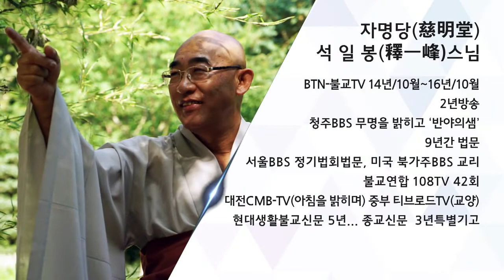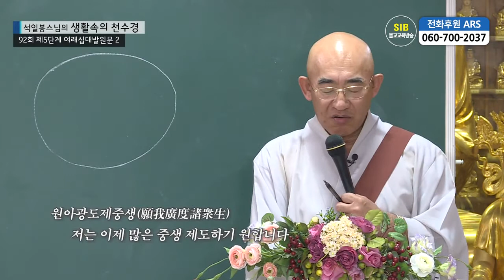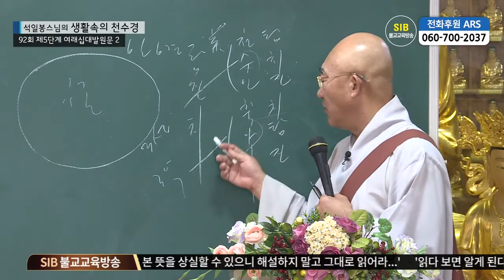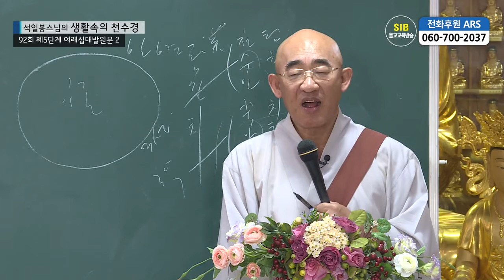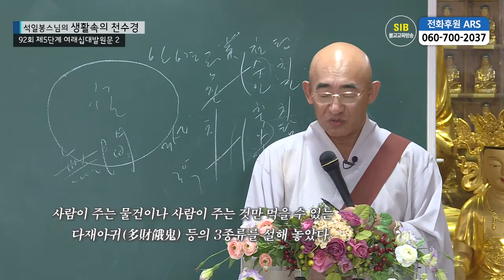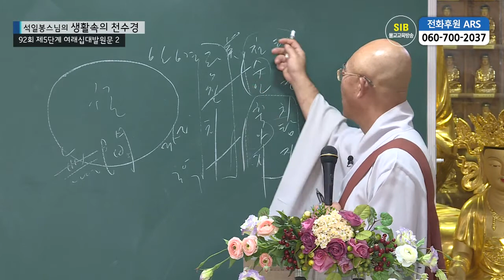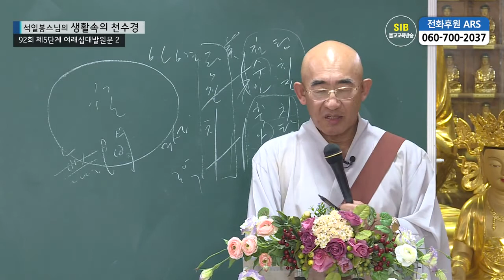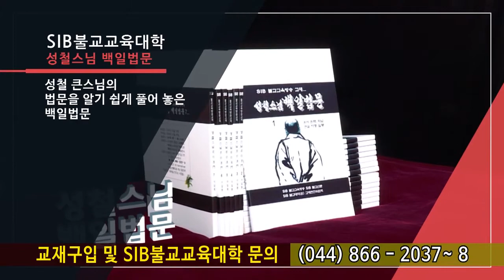생활속의 천수경 제92회... 여래십대발원문2... 원아영리삼악도~ 원아속단탐진치...